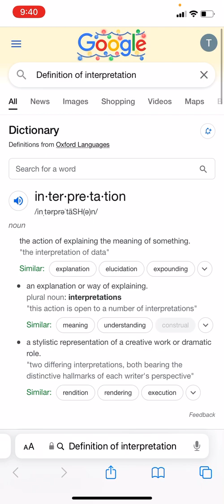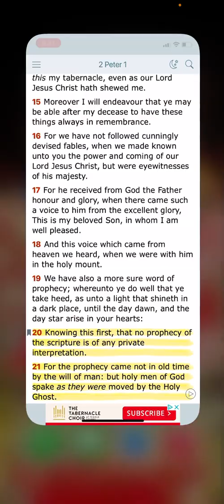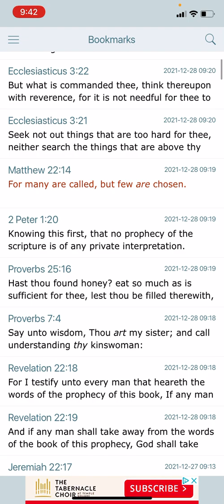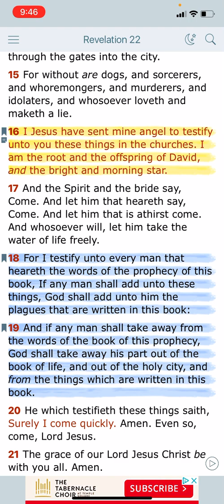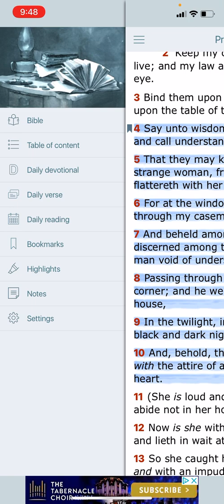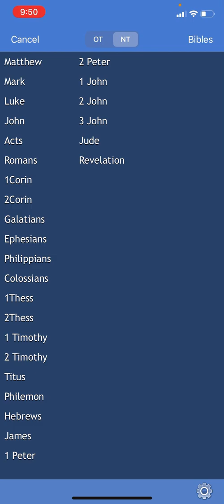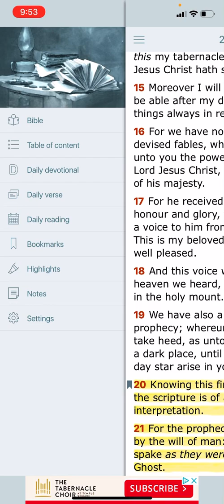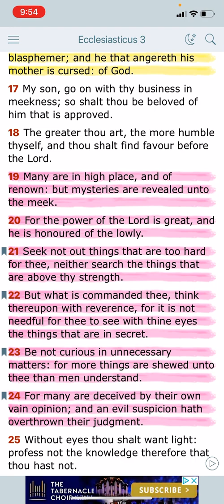BEWARE OF FALSE PROPHETS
KAL HALAYAM YAHAWAH BAHASHAM YAHAWASHI BAHASHAM RAWCHAA QADASH BARAK AHTHA 🗣🗣🗣

DOUBLE HONORS TO THE ELDERS AND APOSTLES OF GMS WHO DO TEACH AND RULE WELL ✊🏿✊🏿✊🏿

QAM YASHARAHLA 🤴🏽🤴🏿🤴🏾

Proverbs 25:16 Hast thou found honey? eat so much as is sufficient for thee, lest thou be filled therewith, and vomit it.